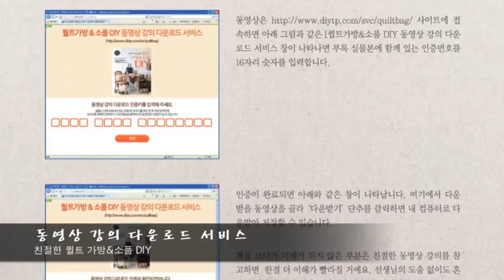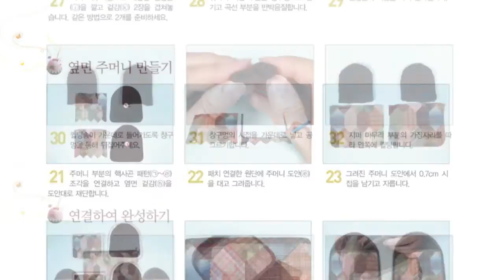"친절한 퀼트 가방&소품 DIY" 도서 미리보기 Book Trailer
터닝포인트에서 출간한 " 친절한 퀼트 가방&소품 DIY" 도서 미리보기(Book Trailer) 클립입니다.